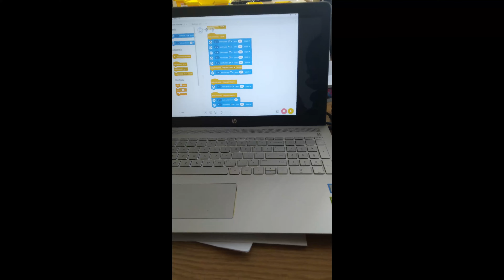2023 05 16 - Budujemy system śledzenia przesyłek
Tworzymy system śledzenia drogi przesyłek i korygujemy programy monitorujące drogę